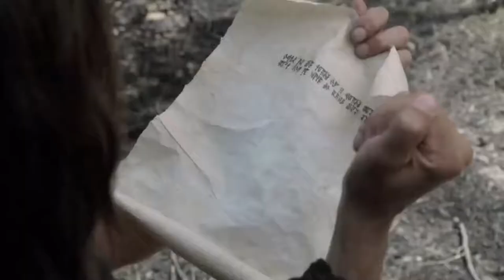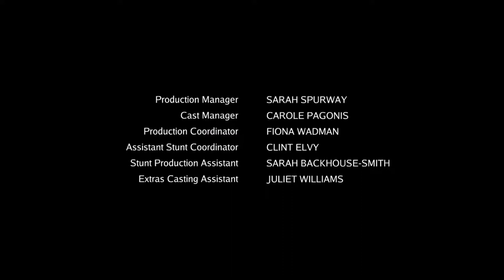arayıcının efsanesi 2.sezon 19 .bölüm türkçe altyazılı